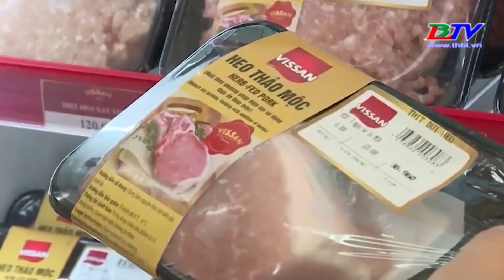Sống khỏe mỗi ngày | Cách nhận biết thịt đỏ quá hạn sử dụng để tránh ngộ độc